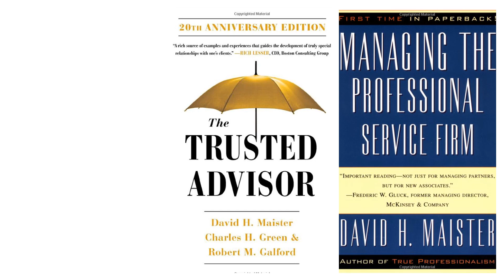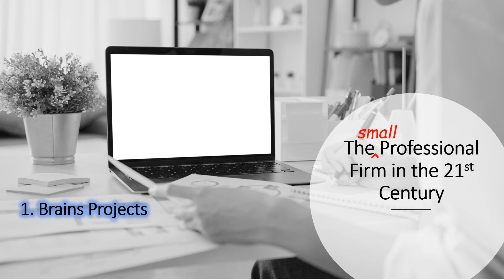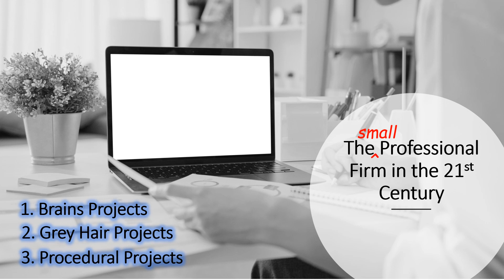The Leverage Model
We discuss the origins of the leverage model used by the big 3 management consulting firms and the big 4 accounting firms.
And, we suggest why small accounting firms - at least the profitable ones - don't use it!